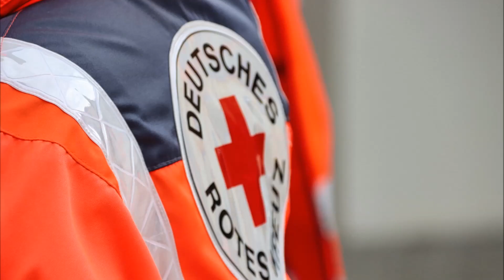Gute Seele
Der Titel "Gute Seele" wurde mit der digitalen Workstation Yamaha Tyros 5 live eingespielt.
Viel Spaß beim Zuhören und Zuschauen!